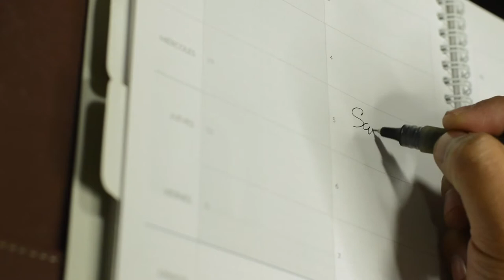Nebe na Zemi - Setkání ve snu (folk)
Album:Nebe na Zemi - Láskou beze slov
Skupina Nebe na Zemi

Video and foto from pixabay and pexeles folk